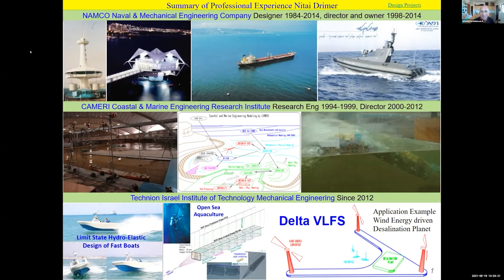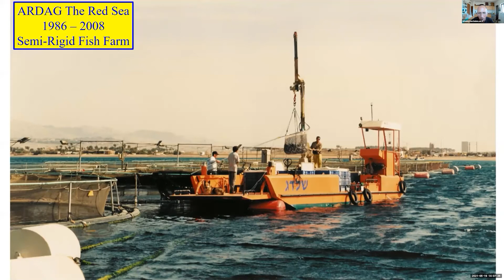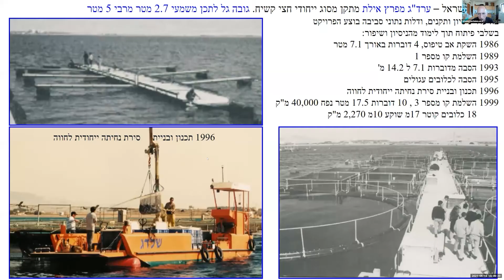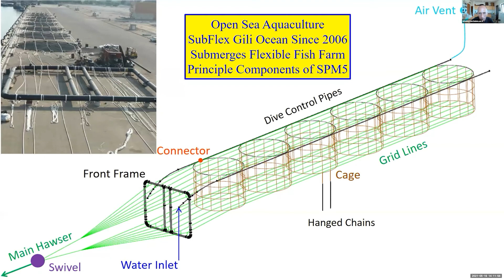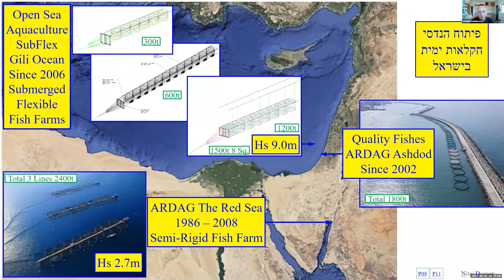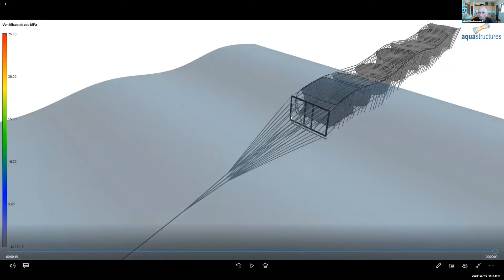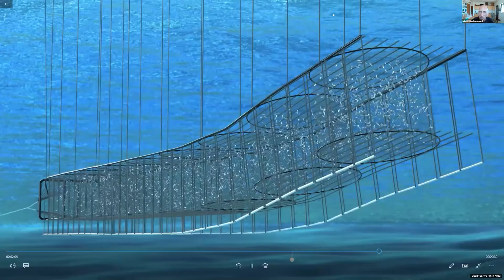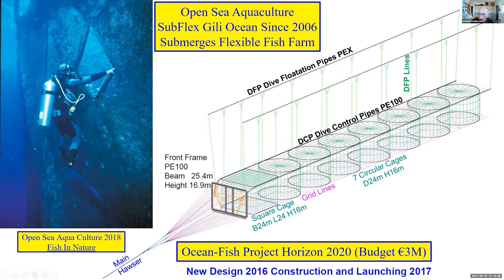Concept design of fish farms at sea- Assoc. Prof. Nitai Drimer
Design-Tech Lab at the Technion has initiated an effort to form an interdisciplinary forum on Design and Technology for the marine territory. As a highly multi-disciplinary research area, we believe that such a forum can vastly improve the inter-departmental collaborations between Technion researchers on MDT related topics.

This is the first Technion-internal conference event in which Technion researchers presented their MDT related research and challenges. The conference was held on 19.5.21.

 Assoc. Prof. Nitai Drimer - Concept design of fish farms at sea